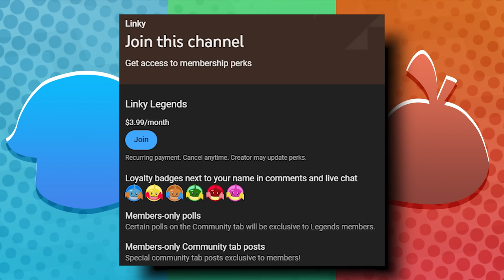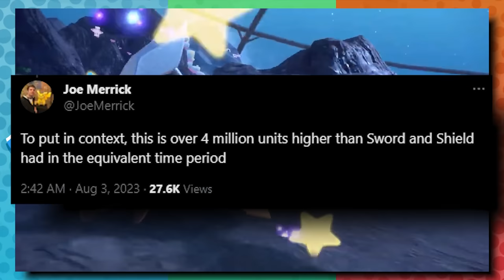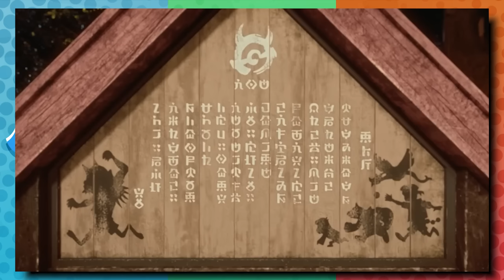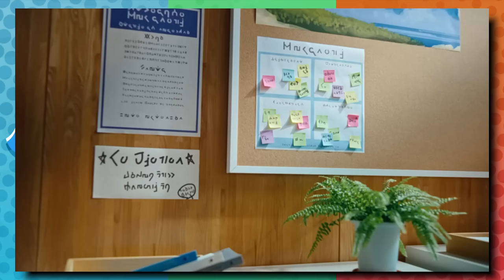Pokémon Scarlet/Violet's DLC Is Hiding Something...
What secrets can we learn from where Kitakami & the Pokémon Scarlet/Violet DLC takes place? Could we still be going back to Kalos?

B/G: Pokémon Sw/Sh Galar Mines Theme